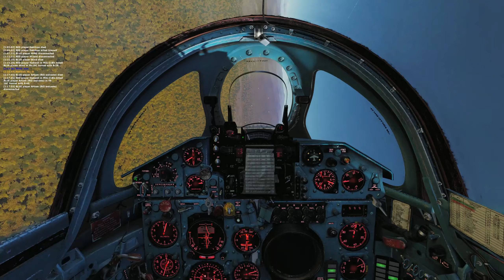When Awacs Works, 2 down, Starts when they're 50km away. Growling Sidewinder server.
System specs:

ROG Maximus XI Hero, Intel I9 9900K, 32GB 3200MHz ram, EVGA 1080ti FTW3, Samsung 970 EVO 1TB NVME, ASUS ROG PG278Q 1440p G-SYNC

Controls: Saitek rudder pedals,Virpil MongoosT50 throttle, warBRD base, CM2 stick, TrackIR 5+pro clip, WMR VR headset.